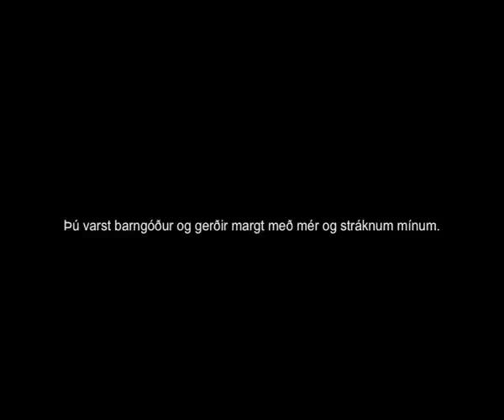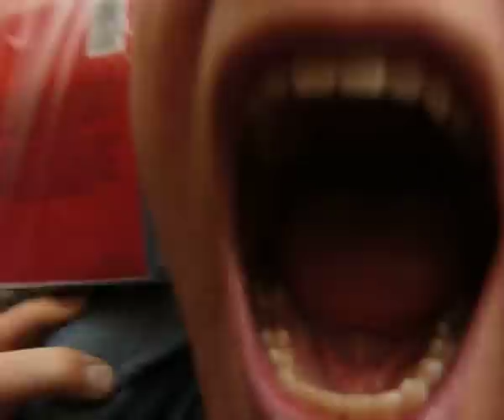Sigfús frændi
Minningarmyndband